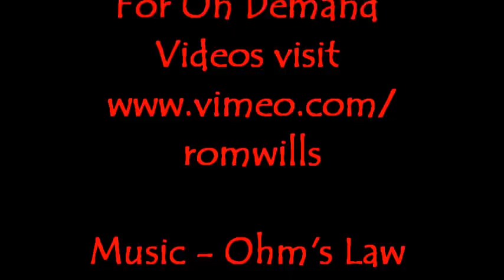Sex Skills are a Great Equalizer